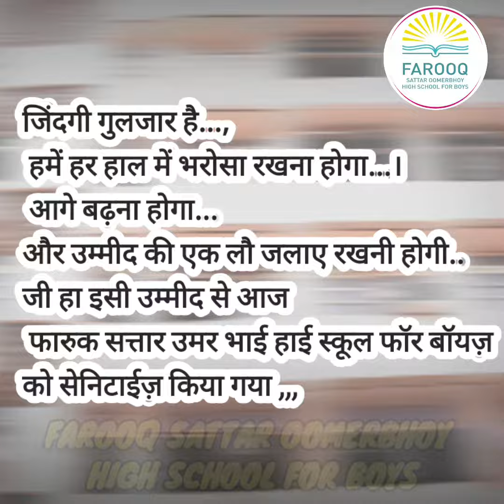The School was Sanitized || Alhammdullillah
FAROOQ SATTAR OOMERBHOY HIGH SCHOOL FOR BOYS
today the school was Sanitized Alhammdullillah,